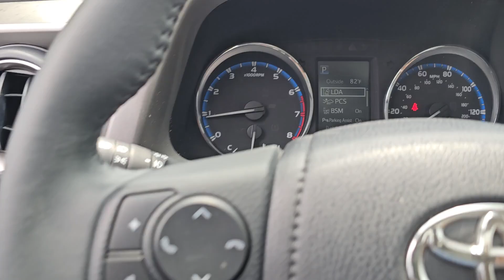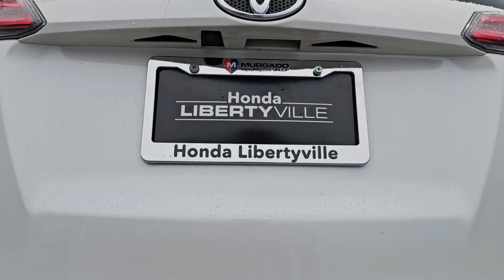2017 Toyota RAV4 Limited Highland Park, Northbrook, Waukegan, Libertyville, Gurnee IL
Pre-Owned 2017 Toyota RAV4 Limited available at Honda Libertyville located in 1111 S Milwaukee Ave, Libertyville, IL, 60048. Servicing the Highland Park, Northbrook, Waukegan, Libertyville, Gurnee area.

You will love the features of this   2017  Toyota RAV4.  Handle life's twists and turns with confidence in this responsive, sporty Rav 4. With advanced safety tech, multiple driving modes to choose from, a smooth ride, and compact SUV versatility, you'll be ready for whatever lies ahead.  The following are some of this vehicles highlighted options: Moonroof, Navigation System, Keyless Entry, Back-Up Camera, Chrome Wheels, Heated Mirrors, Fog Lamps, Satellite Radio, Power Liftgate, Aluminum Wheels. Rugged yet refined and totally connected. This Rav 4 strikes the perfect balance. Treat yourself to a test drive. Our knowledgeable and professional staff will make it the best part of your day.